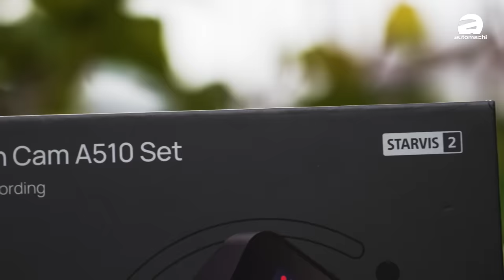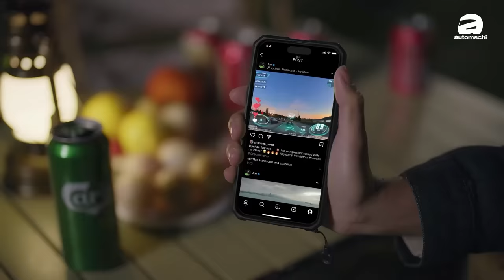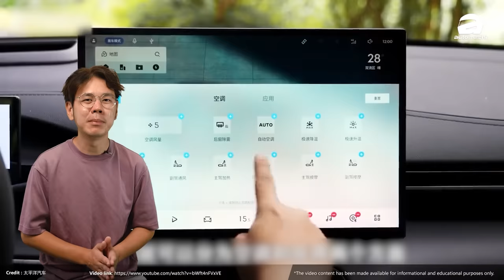Proton e.Mas 电动车年末现身：最远530 km续航，售价RM 100,000起？（汽车咖啡馆）｜automachi.com 马来西亚试车频道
Proton 正式公布了旗下的全新电动车品牌 Proton e.MAS ，同时品牌未来的新车将基于全新的环球模组化平台 GMA 打造，新平台具备兼容纯燃油、混动以及电动车的使用需求，另外品牌首款新车将会在2024年内和消费者见面。

在发布会上原厂并没有公布关于任何新车的详情，仅仅公布新的电动车会归属在 Proton e,MAS 品牌之下，但是实际上新车还是会采用 Proton 的标志性老虎头Logo。除此之外原厂也公布了新车会采用下一代的平台 GMA 打造，除了电动车之外这个平台也可以开发内燃机、混合动力车型，所以预计目前 Proton 正在开发的新车（包含 Iriz、Persona 以及 Saga 的替代款）都会采用这个平台打造。

另外，Proton 也会在指定的展示厅销售全新的电动车款，首批获得授权销售电动车的经销商为17家，另外 Proton 也会提供电动车所需的服务，例如安装家用充电桩等等，得益于 ProNet 经营 smart 品牌的经验，因此 Proton 已经累积了关于电动车部分的相关经验，另外原产也会推出名为 CPO 的手机应用程序，这个程序整合了目前我国主流的充电服务商（如 Gentari、ChargeEV 等等），因此消费者可以仅使用一个程序来覆盖市场上大部分的充电服务，实用性和便利性大大提高。

虽然在发布会上原厂并没有提及任何新车的消息，但是根据之前的消息预测其首款新车就是刚刚在中国市场发布的电动车银河E5，根据吉利官方公布的信息新车的车身尺码大于 BYD Atto 3 ，使用磷酸铁锂电池，60-70 kWh 的电池组，最大提供400-500公里的续航，另外在电动车的部分则是打造了最大马力216 Hp的单电机设计，采用后轮驱动设定，并且最快会在2024年内公开展示，考虑到 Atto 3 的价格，Proton 的全新电动车预计售价将会在RM 100,000左右，你觉得这个价位有竞争力吗？